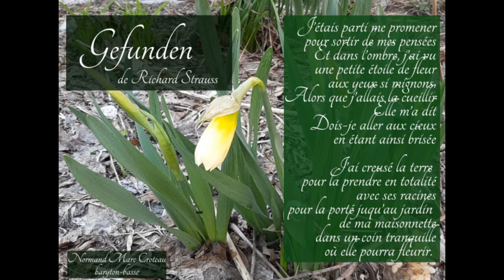Gefunden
de Richard Strauss,  un des lied de l'op. 56, qui est une découverte pour moi:  un chant qui parle de respect de la vie dans la nature.  Je me suis amusé à la travailler cette semaine pour fêter à ma façon Le Jour de la Terre.  Enregistrement salon, avec partition informatisée à l'aide de SmartScore et Sybelius.  Normand Marc Croteau, baryton-basse.